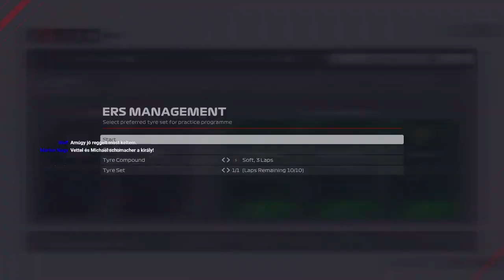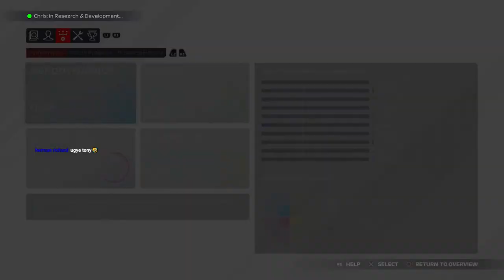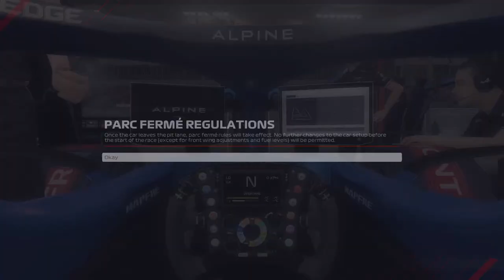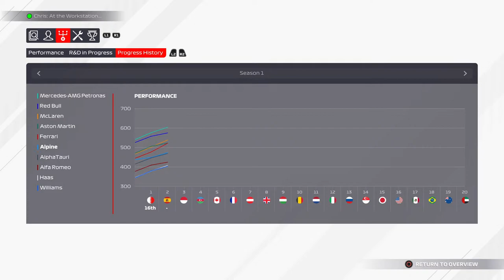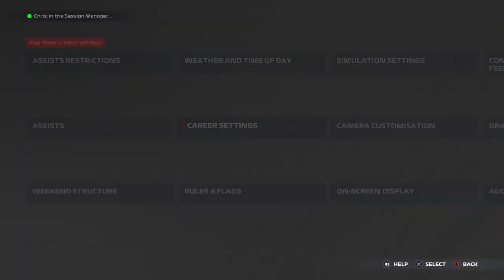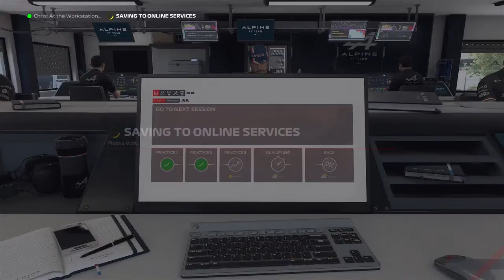F1 2021 - COOP KARRIER (2.rész) - Chris és Psycho a fedélzeten.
Az F1 2021 egyik legújabb feature -ének keretében lehetőségünk nyílik rendes, az egyszemélyes karriermódhoz hasonló módon megmérkőzni a barátainkkal egy kétszemélyes, úgy nevezett 'Coop' keretein belül. A cél nem kisebb, mint a bajnoki cím megszerzése, természetesen azután, hogy fejlesztésekből berendelünk több kalodával. Bárhogyan is, a coopban rejlő versengés még izgalmasabbá teszi a versenyhétvégéket, és a Formula 1 vérvonalához még közelebb engedi férkőzni a játékosokat. Ellenfelünk nem más, mint Chris, a csatorna állandó visszatérő tagja. Készen állunk-e a messzeföldön híres gumikezelésének, agyafúrt taktikájának, illetve a már-már verhetetlen tempójának a visszaverésére? Az elkövetkezendő jó néhány hónap során választ kapunk mindenre.